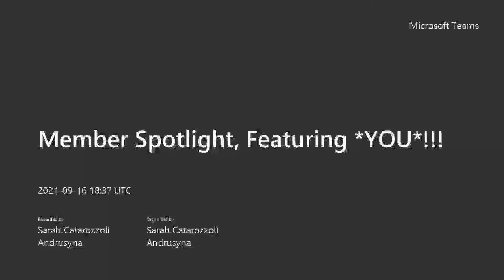Sundog IT Member Spotlight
Cohen Barnes - President & CEO of Sundog IT - speaks to NACC Director of Membership Sarah Catarozzoli Andrusyna about his business, being the Mayor of Dekalb, and what makes their Chamber Membership so valuable.  (oh - and something about a Corgi named Leia!)

They talk some business and some personal as we get to know and share more about those Members that make us ChamberMemberProud.